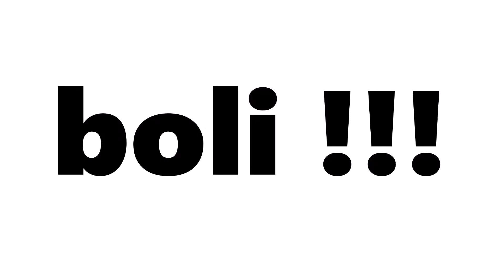DOSTOJEWSKI DZISIAJ - HEJT ALBO "JA NIENAWIDZĘ" - filozoficzny protest song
Dlaczego nie można nienawidzić? Czym jest nienawiść? W czym leży jej siła i atrakcyjność? Dlaczego nienawiść jest ślepa?
Czy można zrobić wyjątek dla zbrodniarzy?
Dlaczego nie można nienawidzić NIKOGO?

 ramach cyklu: dostojewski dzisiaj